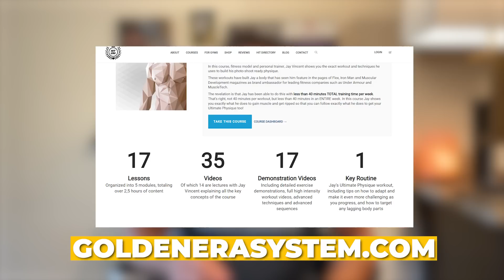Yes, You Are WRONG About Training (proof)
🏆 Fitness Industry LIES revealed

Build 10lbs of Muscle in 8 Weeks
✅ FREE 30 Minute Fitness Call (Book a time now) 🏆 INSTANT Results in 2x Workouts/ Week.

Transform Your Body in 3 Months Guaranteed

Transform Your Physique in 12 Weeks!